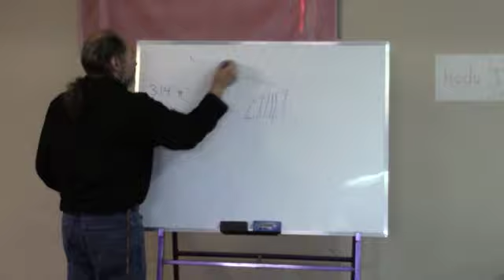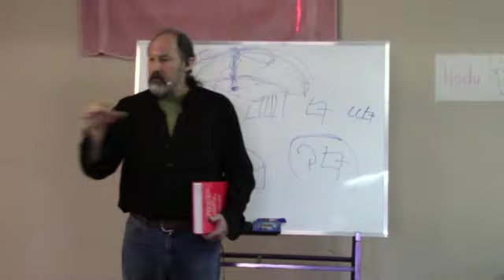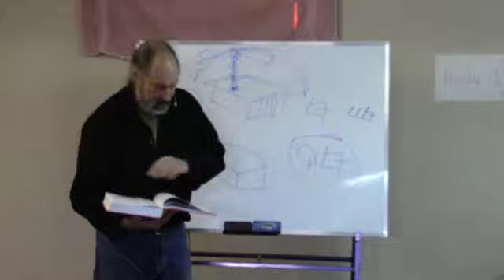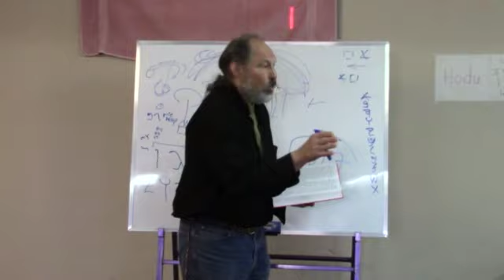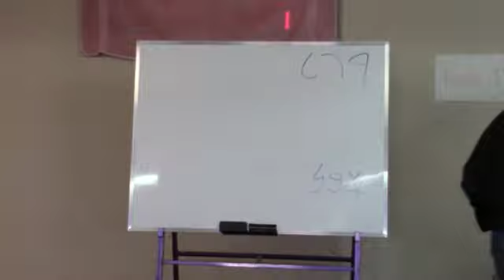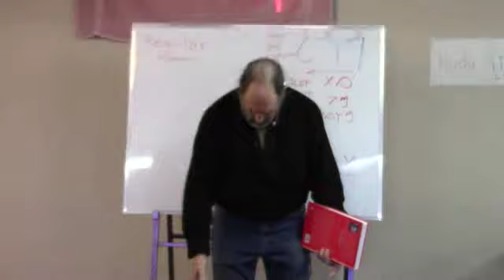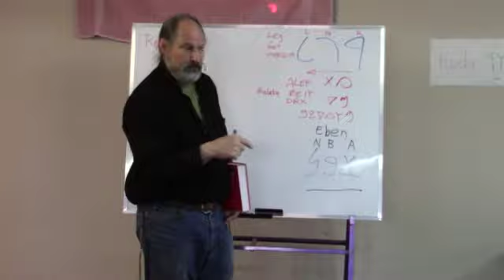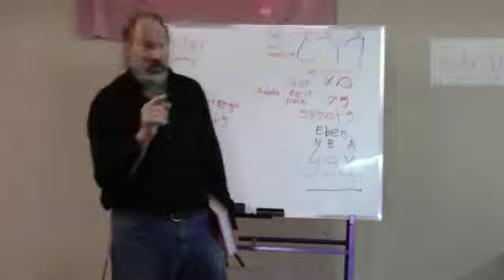Eric Bissell 2016 Pt. 8 of 15